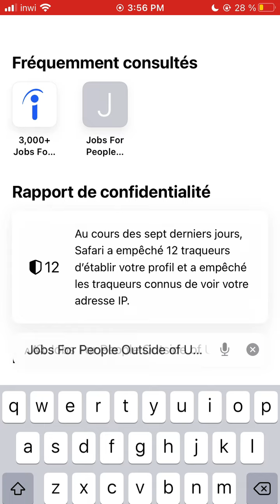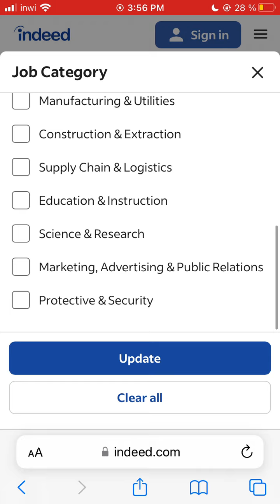الطريقة الأبسط للعثور على وظيفة في أمريكا - إيجاد عمل بدون شهادات وبدون فيزا 2024